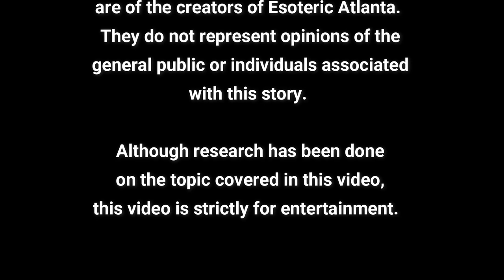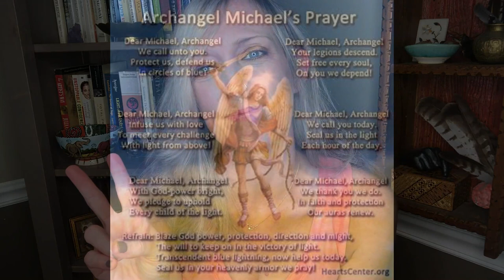Houska Castle! *Gateway to HELL??*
A few episodes ago we spoke about Glamis Castle and all its mysteries.  Today we’re going to be exploring another castle that also seems to carry a certain mystery to it.  This mystery is a hole.  A hole so deep that no has been to the bottom. A hole so deep that is the possible the entrance to Hell.  A hole so deep, its very existence could be the very purpose for the castle itself.

We will continue to take a deeper look at portals on David Zublick Channel  channel this Tuesday (8/18).